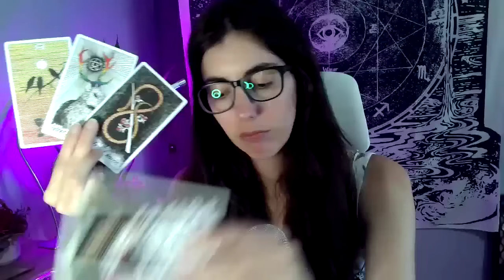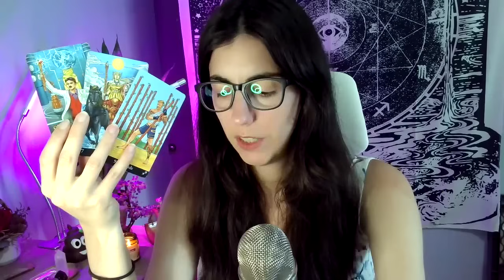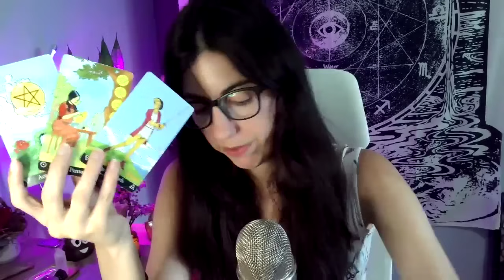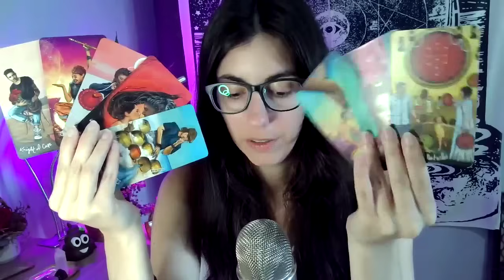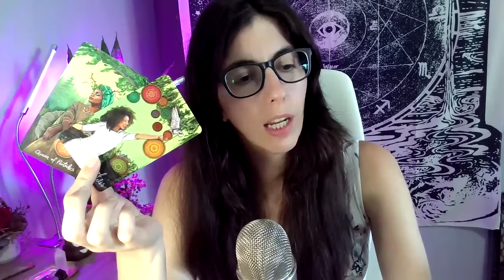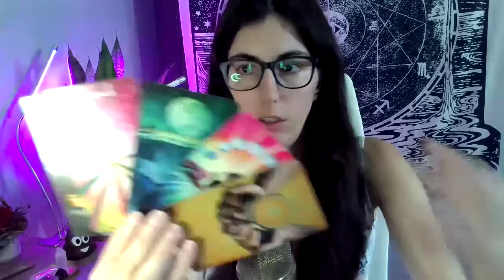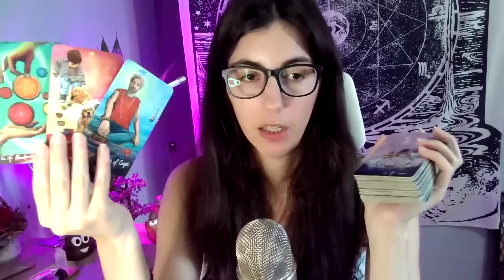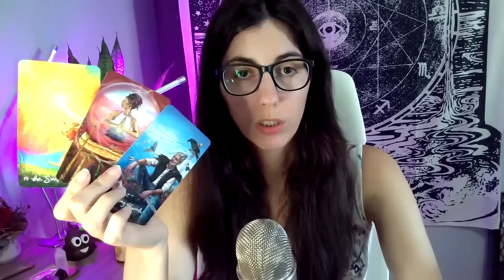SAGITTAIRE ♐️ Cette fois ci, c'est la bonne! | Tarot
*SOUTENIR MON TRAVAIL (Merci!)*

*FONCTIONNEMENT DE LA CHAÎNE*
1. Prends ce qui résonne, laisse ce qui ne résonne pas.
2. Complète avec Solaire, Lunaire et/ou Ascendant;
3. Ne JAMAIS se limiter par, ou prendre des décisions impulsives basées sur le Tarot ou l'Astrologie. Tu es maître de tes choix & décisions.
4. Le but est de découvrir de nouvelles pistes de réflexion, angles et perspectives. En AUCUN CAS, le message ne fait office de vérité absolue.
5. Respect dans les commentaires.

*NOTEZ que je ne suis PAS sur Facebook, WhatsApp, Instagram, Telegram ou tout autre réseau social.

**AVERTISSEMENT LÉGAL**
Soyez avisé que toutes les vidéos sont UNIQUEMENT à des fins de divertissement. Tout ce qui est dit ne peut être interprété comme étant exact à 100%. Le spectateur/abonné est responsable de sa propre vie et de ses propres décisions. Marjorie Beaudet n'est pas qualifiée pour donner des conseils médicaux, juridiques ou financiers.